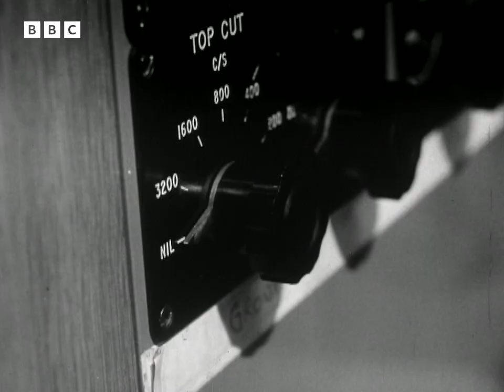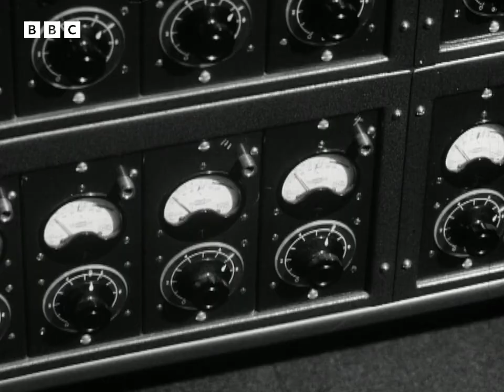1962: Inside the RADIOPHONIC WORKSHOP | World of Sound | BBC Archive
World of Sound takes a look inside the BBC Radiophonic Workshop, during the production of the experimental 1957 radiophonic poem, Private Dreams and Public Nightmares.